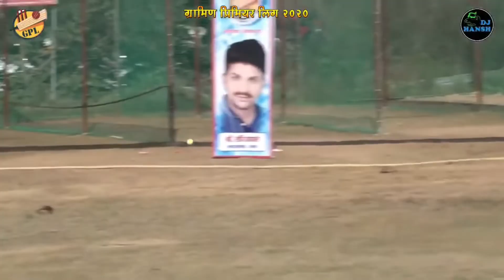Somnath Rane || Batting || GPL || 2020